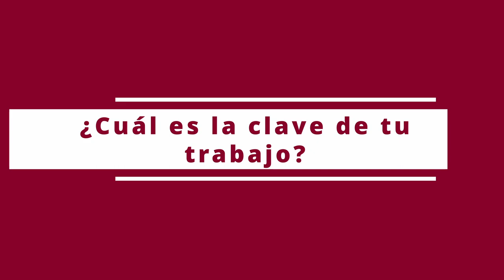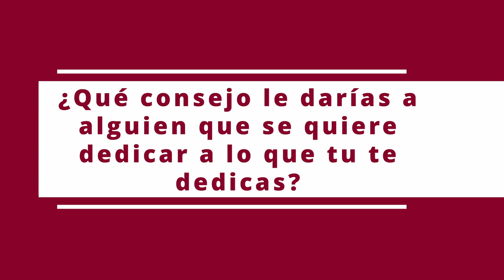Roc Messeguer (Outconsumer)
Entrevista a Roc Messeguer, youtuber que comenzó subiendo videos a la plataforma en 2011. Estudió periodismo, pero su pasión eran los videojuegos y no tardó en convertirse en uno de los más famosos y veteranos de la plataforma. Desde entonces, ha realizado multitud de proyectos. A día de hoy mantiene su canal de YouTube, pero también realiza streamings en Twitch.

Un trabajo realizado por Gonzalo Tobarra, Daniel Fernández, Diego Lara y César Yuste.